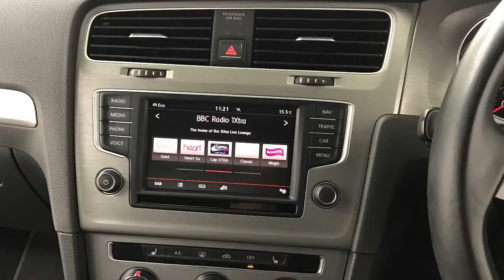2016 Volkswagen Golf 1.6 TDi Match Edition Auto | Hampshire Car Sales Portsmouth